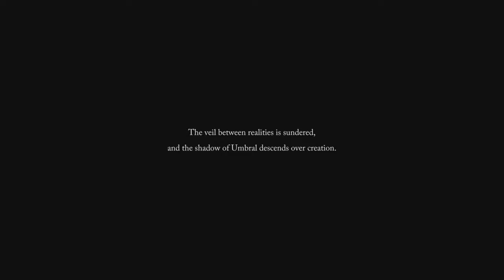Lords of the Fallen - Secret Final Boss & Secret Ending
Lords of the Fallen Secret Ending